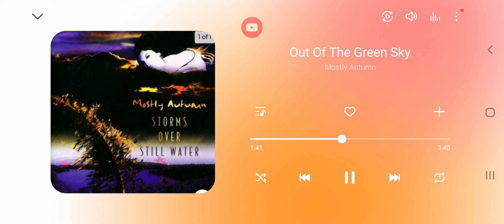1. Out Of The Green Sky - Mostly Autumn (Storms Over Still Water)